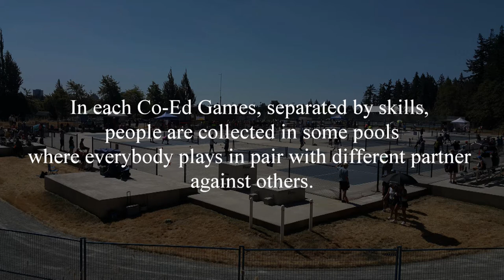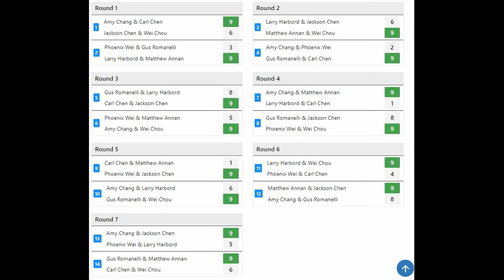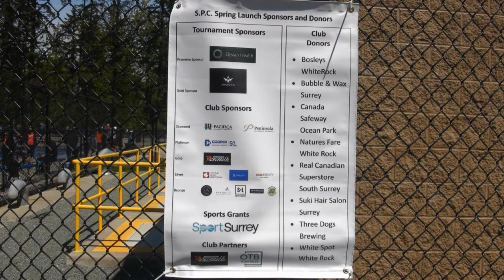2022.05.07 Co-Ed Games, skills 4.5 to 5.0, pool_2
2022 Spring Launch
14601 20th Ave Surrey, BC, V4A 9P5, Canada
May 7, 2022
Co-Ed Games, skills 4.5 to 5.0, pool_2